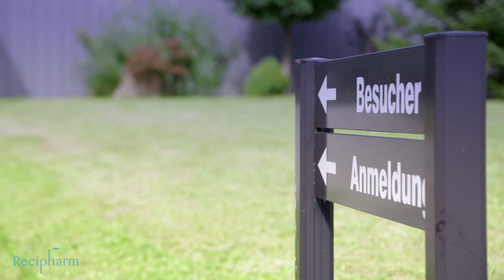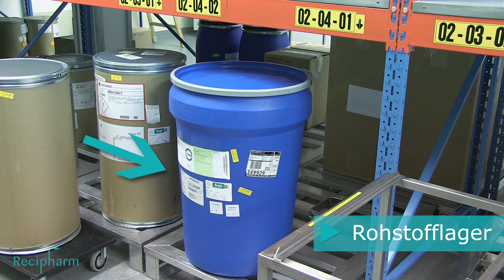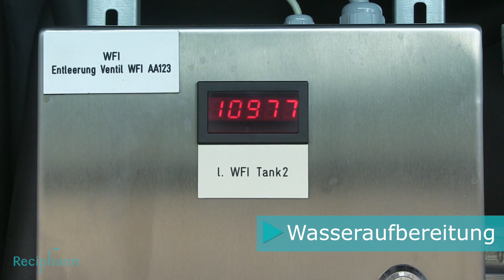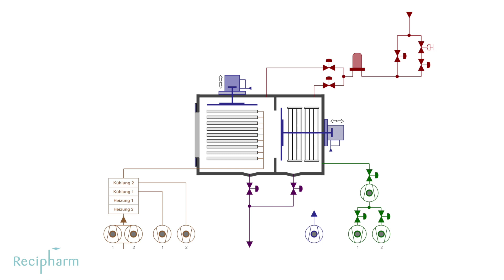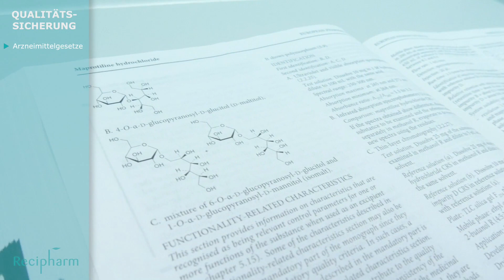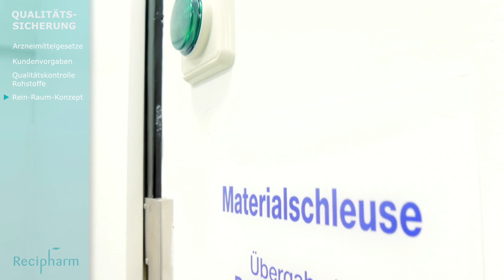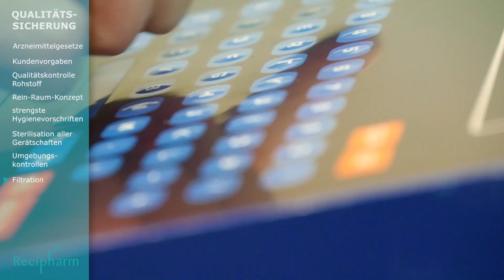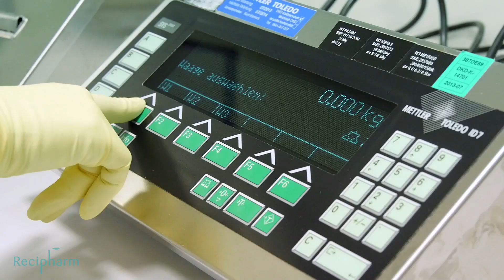Recipharm in Wasserburg - Rekrutierung